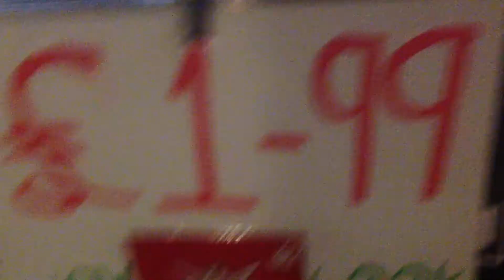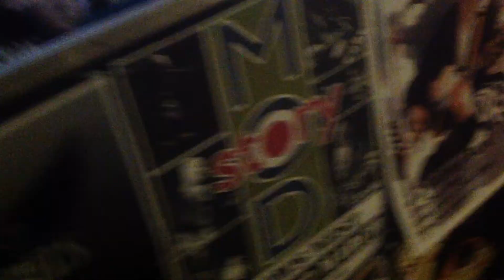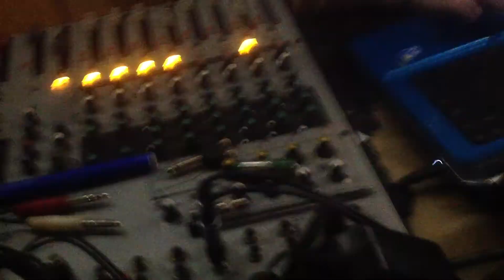nothing compaires 2 u @